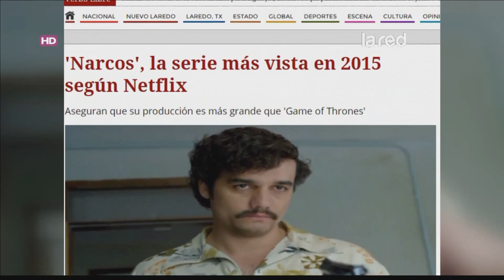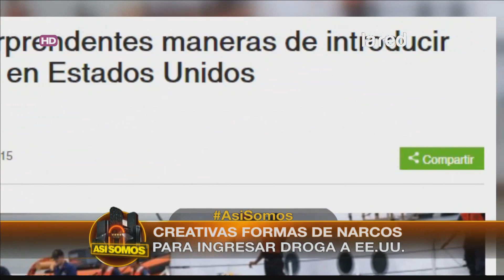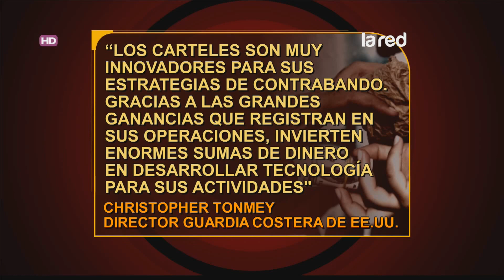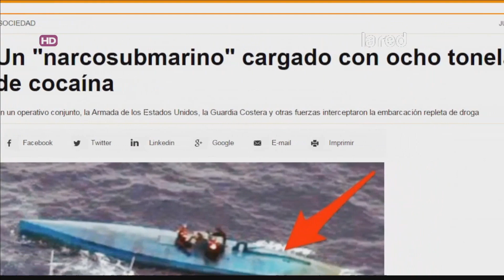Creativas formas de narcos para ingresar droga a EE.UU.